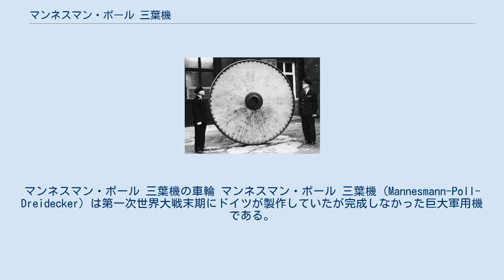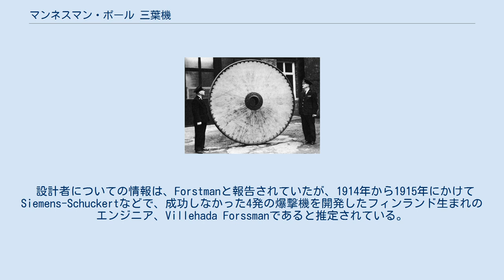マンネスマン・ポール 三葉機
マンネスマン・ポール 三葉機の車輪 マンネスマン・ポール 三葉機（Mannesmann-Poll-Dreidecker）は第一次世界大戦末期にドイツが製作していたが完成しなかった巨大軍用機である。
1919年になって連合軍管理委員会のイギリス代表団がケルン・ポルの格納庫で未完成の巨人機を見つけたとして報告されたものである。
全長45.70m、翼幅50.30mの当時としては巨大な航空機である。
（第一次世界大戦の有名な爆撃機ゴータ G.Vなどは全長12m、翼幅25m程度であり、マンネスマン・ポール 三葉機はボーイングB-29よりも大きい。） 連合軍管理委員会のイギリス代表団が、ケルン・ポルの格納庫で計画書と部品を発見し報告したもので、全長45.70m、翼幅50.30mの大きさであった。
三葉機で胴体は中央翼に取り付けられ、10台のエンジンを装備し、2台ずつ1組とされ、前後のプロペラを駆動した。
4組、8台のエンジンは中央翼に取り付けられ、1組、2台のエンジンは胴体下の下翼の中央に取り付けられた。
性能は速度130 km / h、航続距離　10,500kmと見積もられた。
 設計者についての情報は、Forstmanと報告されていたが、1914年から1915年にかけてSiemens-Schuckertなどで、成功しなかった4発の爆撃機を開発したフィンランド生まれのエンジニア、Villehada Forssmanであると推定されている。
 胴体の一部と2.2mの車輪のひとつがイギリスに運ばれ、車輪は1994年に修復され、ダックスフォード帝国戦争博物館に展示されている。